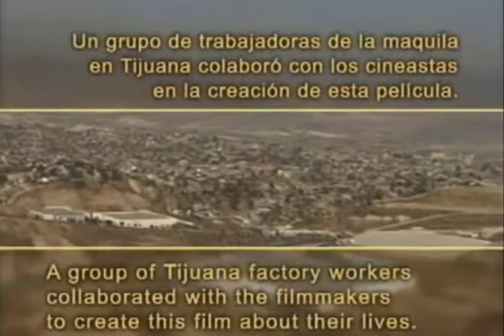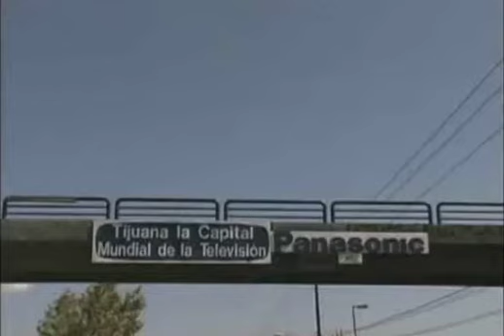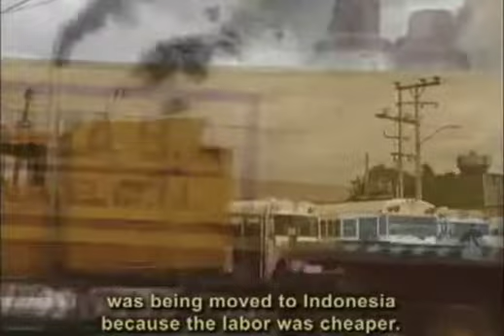Week 12: Part 7: A Short Documentary on the Workers of the Maquiladora System.